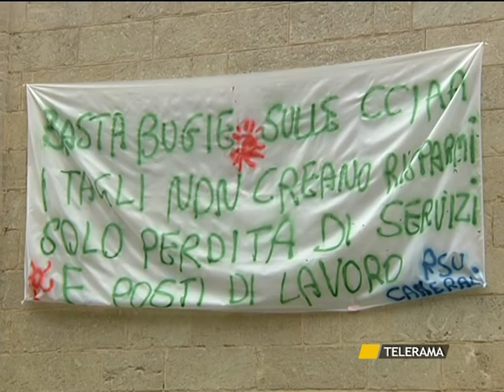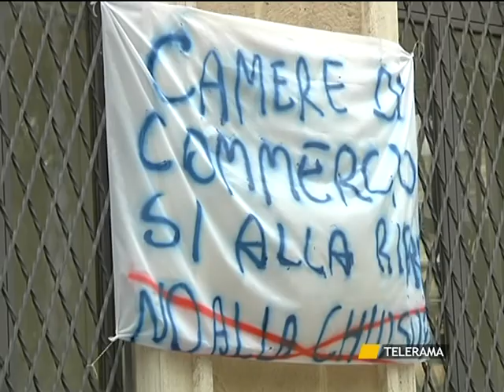VOGLIONO INGINOCCHIARE IL SALENTO! NON PERDETE TEMPO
TAGLI ANCHE ALLA CCIAA:
LA PROTESTA SILENZIOSA
DEI LAVORATORI LECCESI